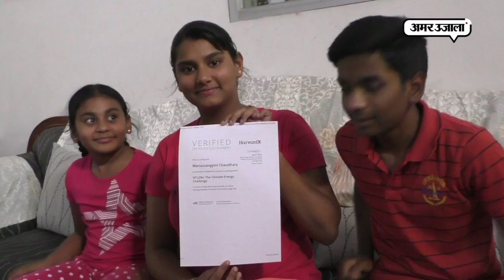बागपत की बेटी ने हार्वर्ड यूनिवर्सिटी में मचाई धूम